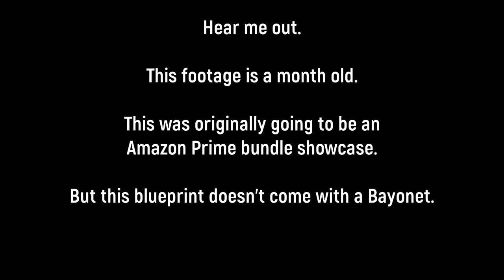the MAX LUNGE Kar98k BAYONET brings out Racist Gamers | Warzone: Caldera Clash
The Vanguard Kar98k with the Bayonet. Max damage, max lunge.

*Recorded during Vanguard: Season 3*

Timestamps:
0:00 Intro Clips
0:42 Disclaimer / Loadout
0:58 Gameplay
5:56 Thoughts / Outro